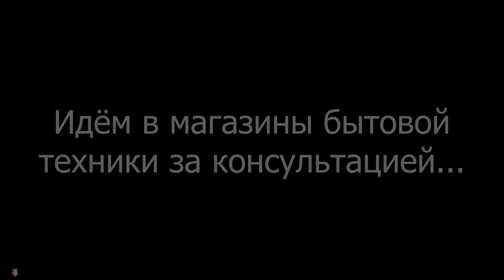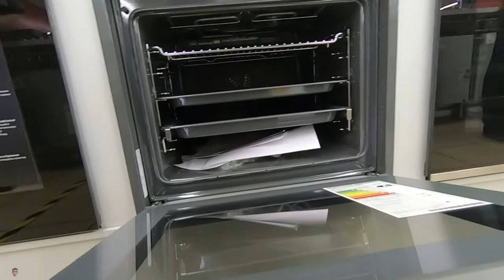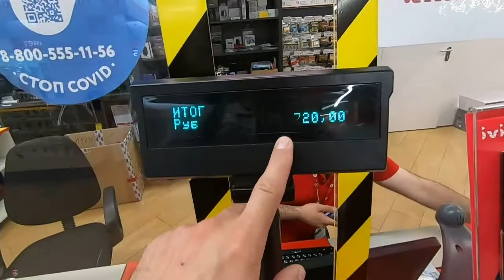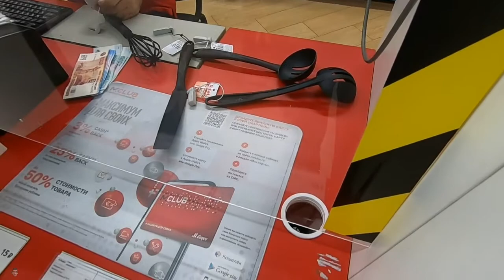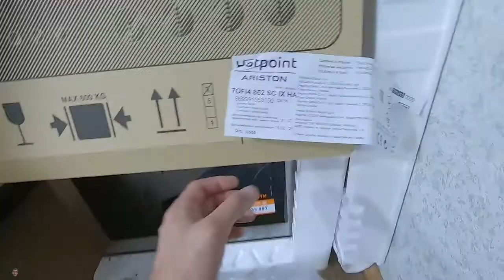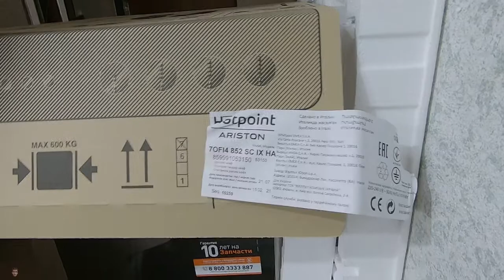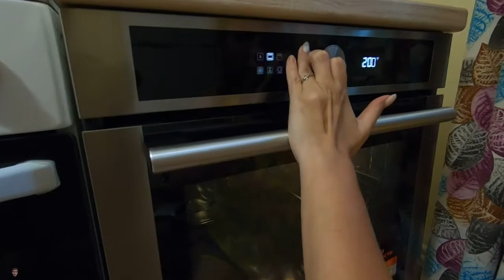Лучший духовой шкаф в среднюю цену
Едем в магазины бытовой техники и покупаем себе НОВЫЙ ДУХОВОЙ ШКАФ! Супруга в восторге,тот,что мы купили просто шедевр,да и ещё итальянский. Я,кстати,был удивлён,что такая отличная техника не комплектуется сетевой вилкой и провод у неё совсем не достаёт до розетки! Но это я исправлю и покажу Вам как её подключить.
Модель Д.Ш. - Hotpoint Ariston 7OF14852SCIXHA
В конце ролика приготовим два отличных блюда (супруга божественно готовит) в нашем новом духовом шкафу!

                                     - 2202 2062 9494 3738 Сбербанк